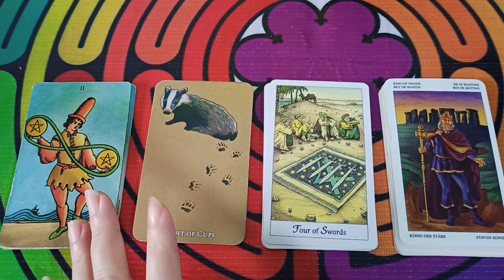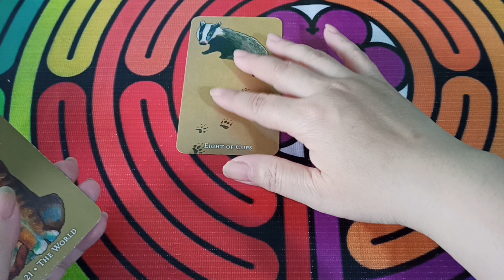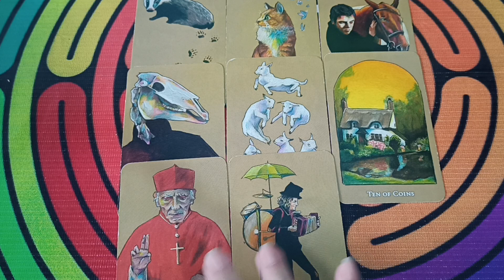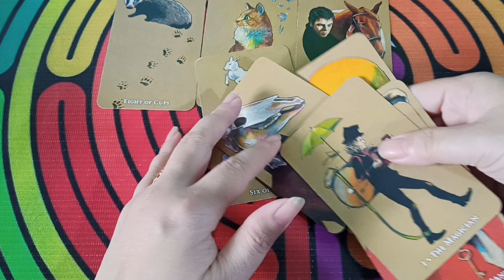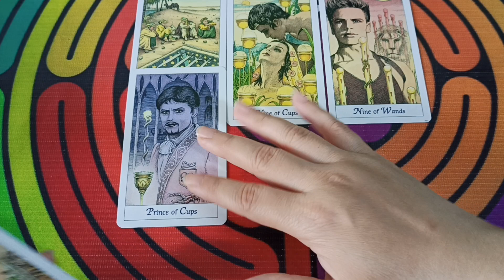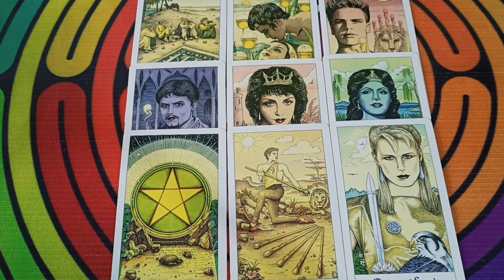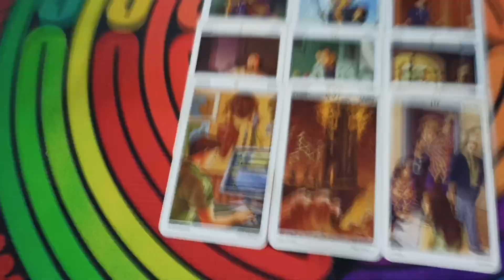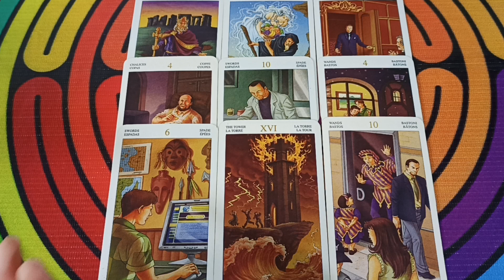HỌ CÓ CÒN TÌNH CẢM VỚI BẠN KHÔNG? HÀNH ĐỘNG TIẾP THEO CỦA HỌ?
1️⃣ Mình ở đây để chia sẻ cùng các bạn những trải bài tarot và hành trình khám phá bản thân, chữa lành và phát triển bản thân của mình bằng tarot.

2️⃣ Huyền Thư Tarot không dùng bất kỳ cách kích cầu phát triển kênh nào mà để kênh phát triển và lan tỏa tự nhiên. Vì vậy, các bạn giúp Huyền Thư Tarot lan tỏa bằng cách, đăng ký, chia sẻ kênh, tạo tương tác bằng like, cmt dưới mỗi vidio để ủng hộ mình nhé! Cảm ơn các bạn.